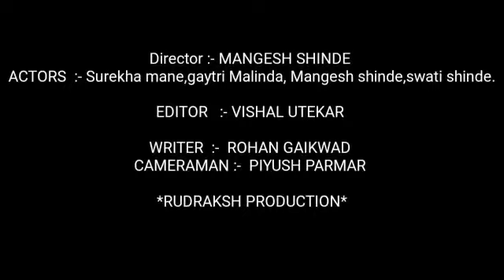Actress Surekha Mane